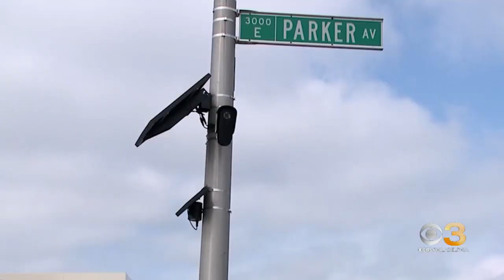Philadelphia police, DA, SEPTA get new funding to fight gun violence